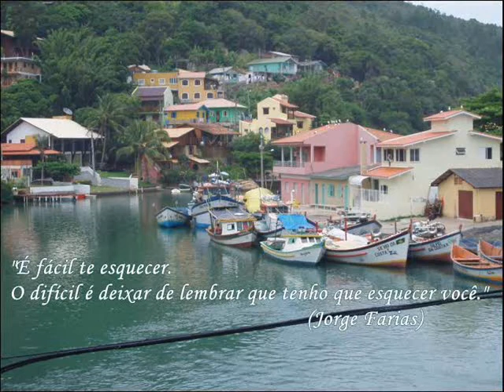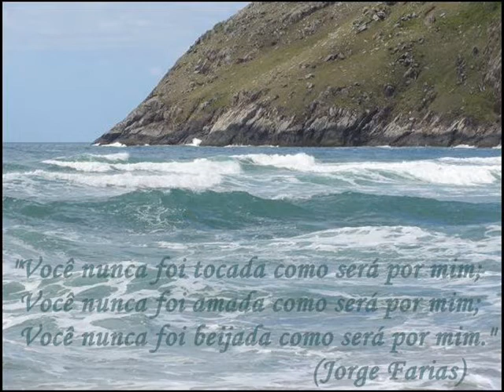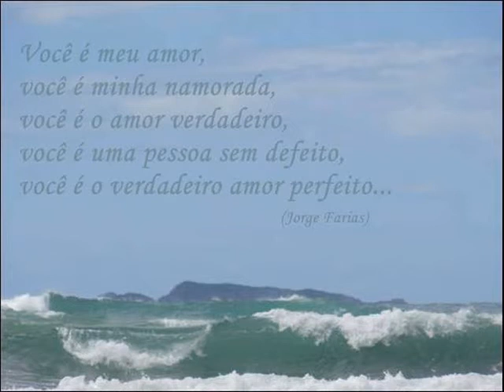TRADUÇAO - Lucifer - Self Pity LOCUÇAO JORGE FARIAS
24 HORAS NO AR TRAZENDO O PASSADO DE VOLTA ATRAVES DA MUSICA